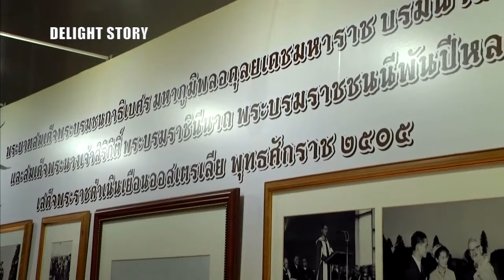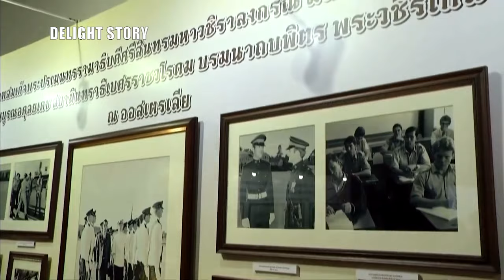ในหลวง พระราชินี เสด็จฯ สถานเอกอัครราชทูตออสเตรเลียประจำประเทศไทย ทอดพระเนตรสารคดีเฉลิมพระเกียรติ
🌸เมื่อวันที่ 15 กุมภาพันธ์ 2564  เวลา  19.11 น. พระบาทสมเด็จพระเจ้าอยู่หัว และสมเด็จพระนางเจ้า ฯ พระบรมราชินี เสด็จพระราชดำเนินโดยรถยนต์พระที่นั่ง จากพระที่นั่งอัมพรสถาน พระราชวังดุสิต ไปทอดพระเนตรวีดิทัศน์เฉลิมพระเกียรติพระบาทสมเด็จพระเจ้าอยู่หัวขณะทรงศึกษาในเครือรัฐออสเตรเลีย ณ ทำเนียบเอกอัครราชทูตเครือรัฐออสเตรเลียประจำประเทศไทย เขตปทุมวัน กรุงเทพมหานคร
19.23 น. เสด็จพระราชดำเนินถึงทำเนียบเอกอัครราชทูตเครือรัฐออสเตรเลียประจำประเทศไทย  นายแอลลัน เจมส์ มักคินนัน เอกอัครราชทูตเครือรัฐออสเตรเลียประจำประเทศไทย พร้อมด้วยเจ้าหน้าที่การทูต และเจ้าหน้าที่ประจำสถานเอกอัครราชทูตเครือรัฐออสเตรเลียประจำประเทศไทย และคู่สมรส เฝ้าทูลละอองธุลีพระบาทรับเสด็จ
จากนั้น เสด็จเข้าห้องประทับรับรอง ทรงลงพระปรมาภิไธย และพระนามาภิไธย ในสมุดที่ระลึก แล้วเสด็จพระราชดำเนินไปยังห้องพิธี เอกอัครราชทูตเครือรัฐออสเตรเลียประจำประเทศไทย กราบบังคมทูลถวายพระพรชัยมงคล และเชิญชวนแขกผู้มีเกียรติดื่มถวายพระพรแด่ พระบาทสมเด็จพระเจ้าอยู่หัว และสมเด็จพระนางเจ้า ฯ พระบรมราชินี ต่อจากนั้น เอกอัครราชทูตเครือรัฐออสเตรเลียประจำประเทศไทย ทูลเกล้าทูลกระหม่อมถวายของที่ระลึก และกราบบังคมทูลรายงานเกี่ยวกับสารคดีเฉลิมพระเกียรติพระบาทสมเด็จพระเจ้าอยู่หัวขณะทรงศึกษาในเครือรัฐออสเตรเลีย พร้อมทั้งกราบบังคมทูลเชิญทอดพระเนตรวีดิทัศน์สารคดีเฉลิมพระเกียรติ และกราบบังคมทูลเชิญเสด็จพระราชดำเนินไปทอดพระเนตรนิทรรศการภาพถ่าย “การเสด็จพระราชดำเนินเยือนเครือรัฐออสเตรเลียของพระบาทสมเด็จพระบรมชนกาธิเบศร มหาภูมิพลอดุลยเดชมหาราช บรมนาถบพิตร และสมเด็จพระนางเจ้าสิริกิติ์ พระบรมราชินีนาถ พระบรมราชชนนีพันปีหลวง เมื่อปี 2505 และ พระบาทสมเด็จพระเจ้าอยู่หัว ในเครือรัฐออสเตรเลีย” ตามลำดับ สมควรแก่เวลา จึงเสด็จพระราชดำเนินไปประทับรถยนต์พระที่นั่ง เสด็จพระราชดำเนินกลับ
The Embassy was honoured that His Majesty the King and Her Majesty the Queen presided over the premiere screening of the documentary “His Majesty the King Maha Vajiralongkorn Phra Vajiraklaochaoyuhua in Australia” at the Residence of the Australian Ambassador last night. The documentary highlights the shared history between the Thai Royal Family and Australia. We were delighted that Privy Counsellors, Prime Minister Prayut, Cabinet Ministers and other senior officials also attended the reception.
The event included a photo exhibition depicting the historic visits to Australia by His Majesty King Bhumibol Adulyadej The Great, Her Majesty Queen Sirikit The Queen Mother and His Majesty the King.
The documentary will be screened on Thai TV in three parts – on 16, 17 and 18 February – following the Court Circular.

CR. ,PrachachatAustralian Embassy,Thailand
Music  provide:

❎ โปรดใช้คำสุภาพในการรับชมและแสดงความคิดเห็น
และให้เกียรติซึ่งกันและกัน แอดมินขอสงวนสิทธิ์แบนผู้ใช้และลบข้อความไม่เหมาะสมทันที❎

สวัสดีค่ะ ช่องดีไลท์ สตอรี่ เป็นช่องที่นำเสนอเกี่ยวกับพระราชกรณียกิจของราชวงค์จักรีในการเสด็จพระราชดำเนินไปยังสถานที่ต่างๆ สำหรับท่านที่รักและเทิดทูลในสถาบันพระมหากษัตรยิ์เข้ามาเป็นส่วนหนึ่งกับช่องดีไลท์ สตอรี่นะคะ หากท่านชื่นชอบก็กดไลค์ กดติดตาม กดแชร์เพื่อเป็นกำลังใจในการนำเสนอวีดีโอที่ดีๆ ต่อไปค่ะ

ช่องทางการติดตาม กดลิงค์⬇︎